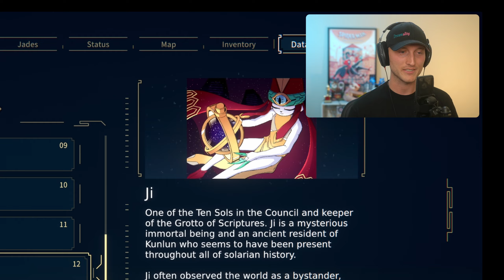I'm Destined to Lose the Ji Boss Fight | Nine Sols Playthrough [22]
I'm so happy to bring my 100% blind first playthrough of Nine Sols to the channel. This is a 100% blind playthrough, full walkthrough, full playthrough, full gameplay, first time playing, first reaction, first impressions of this awesome new metroidvania in 2024. Please be kind with any suggestions and tips you may have, and please no spoilers. I hope you enjoy this series. The goal for 2024 is 5k! I hope you enjoy!